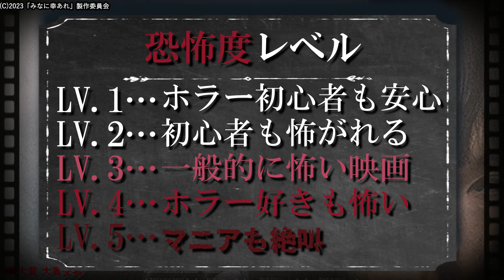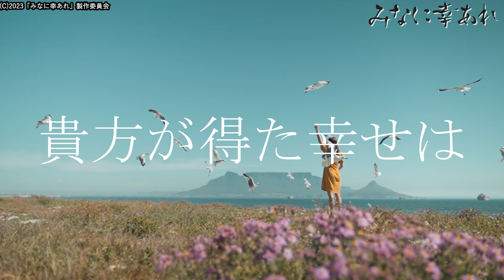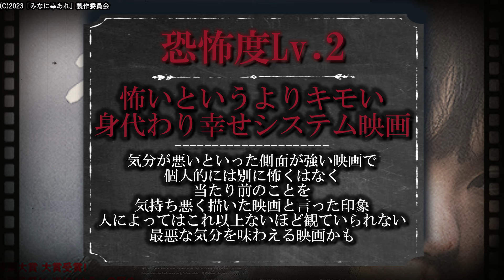【 映画紹介 】最新作ホラー映画『 みなに幸あれ 』幸せのなり方 教えます【 ﾎﾗｰ映画紹介Vtuber 】ホラー映画紹介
この動画はホラー映画『 みなに幸あれ 』の紹介動画です
1月19日(金)から公開で只今公開中です
0:00 オープニング
0:44 あらすじ
1:11 こんな方にオススメ
2:50 特徴① 幸せのしくみ
4:04 特徴② 身代わりシステム
5:54 特徴③ ホラー映画の流行り
7:37 まとめ
8:52 エンディング
(C)2023「みなに幸あれ」製作委員会
動画内の一部はこちらから引用しております

音楽
魔王魂
秋山裕和
騒音のない世界
他

より配信や私の活動情報を素早くキャッチできます

🦠ミミカグッズ
私のグッズなどを販売しております。

こちらでゲーム配信や同時視聴など趣味配信をしております

※本動画は性的欲求を満たす為の内容ではありません。